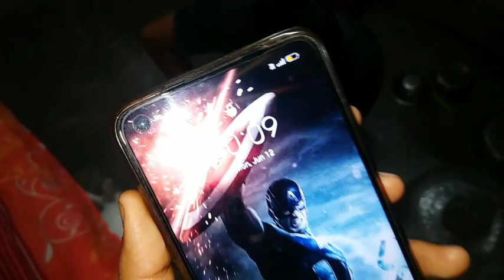মুখোশধারী মানুষগুলোই সবার কাছে ভালো আর স্পষ্টবাদী মানুষরা দিনের শেষে একা